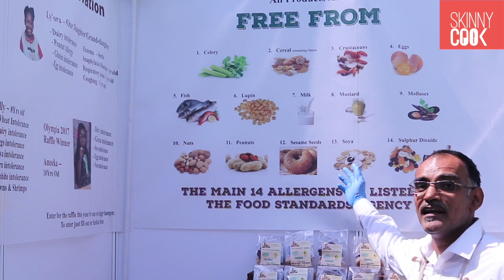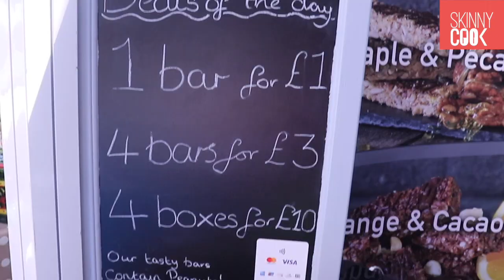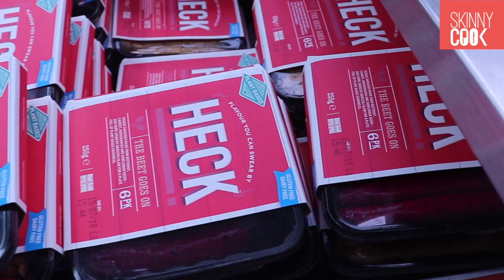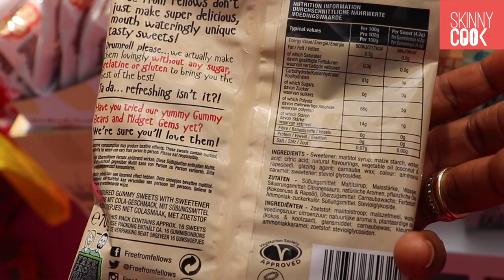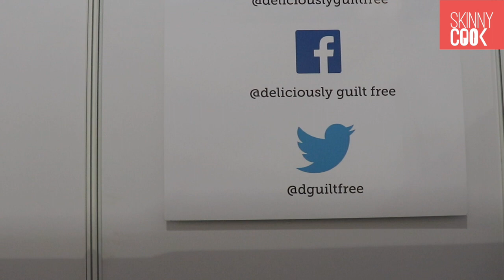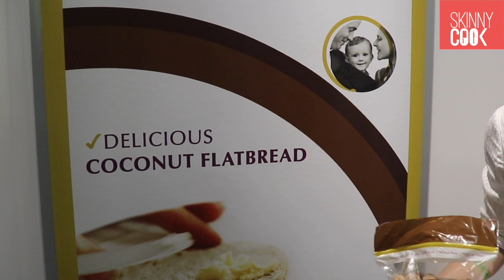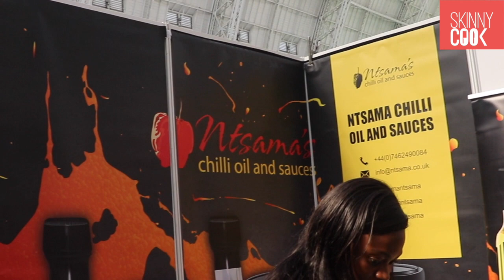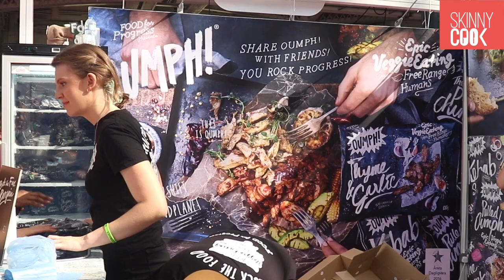Allergy and Free From Show 2018 | Skinny Cook | Gluten Free Foods | Allergen Free Show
The Allergy Free From Show was held on the 6th -8th of July 2018 and it  was buzzing this year with so many exciting new innovative brands.
From Oumph, My Gammies, CauliRice, Slim Rice Sushi to Deliciously Gluten Free, Veurre and more..
We saw so much goodness, in fact too much goodness and here is a round up of some of the products we saw and loved. Free From Foods, Gluten Free Foods
The show was well organised and it was just amazing to see so many fabulous emerging exciting, Free From, Gluten Free, Vegan and vegetarian foods.
The personal challenge was to find brands with products that are sugar-free, high in fibre and generally exciting and this year, the Allergy Free From show had it all. Enjoy the video!